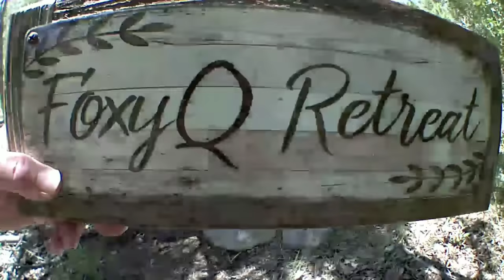Bobcat Takes Fox by Surprise - Beware - Content is Alarming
This Bobcat has been stalking FoxyQ Retreat for two days.  The Owner even tried to shoo it off, but it kept returning.  Unfortunately, it took a little fox by surprise.  We are not sure how the little fox ended up but you can hear it put up quite a fight. Listeners are warned that the content of this video can be very alarming. It is the way of the wild.  Before anyone wishes to comment about the dog's dish being out there- stop.  It has been removed.  Besides, FoxyQ Retreat is a certified wildlife refuge - supplying food, water, and a place to raise young for 3 or more animals.  The foxes have had these.   perks for the last 20 years.